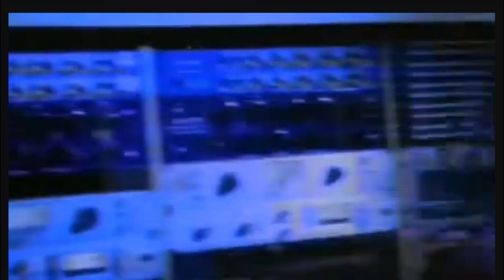The Only One Cover